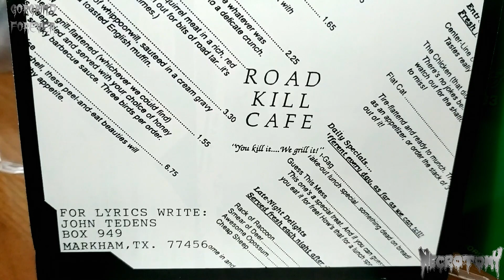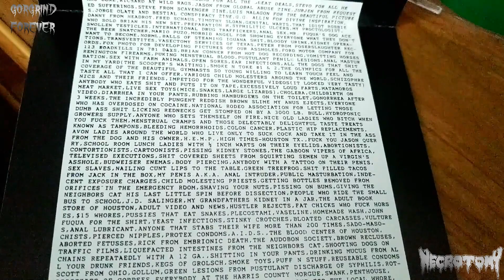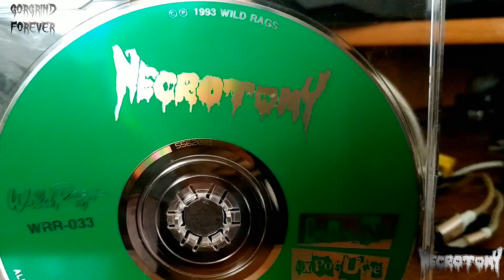GF - NECROTOMY (TX, USA) - Indecent Exposure (Old School Deathgrind, Goregrind, 1992, Wild Rags)